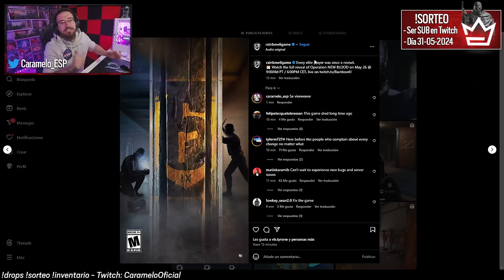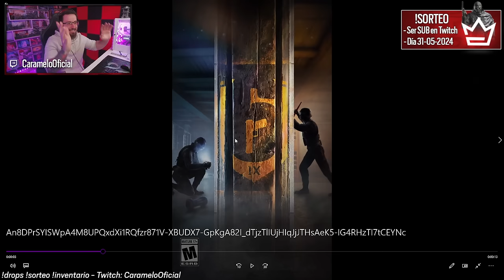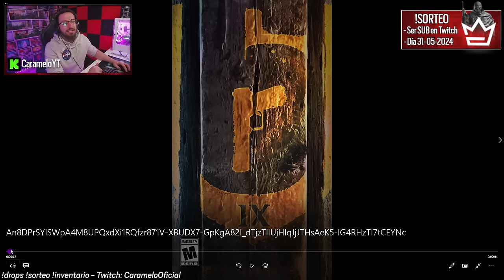TRAILER NUEVA TEMPORADA NEW BLOOD | Caramelo Rainbow Six Siege Gameplay Español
✅ TRAILER NUEVA TEMPORADA NEW BLOOD en este Gameplay de Rainbow Six Siege español en la temporada Deadly Omen.